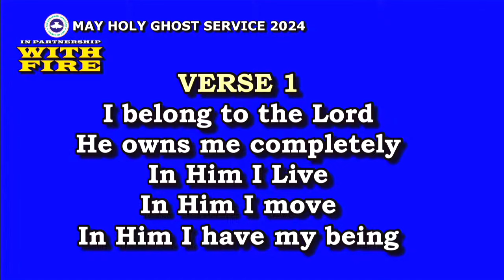May 2024 RCCG HolyGhost Service In Partnership with Fire by Pastor E A Adeboye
The Redeemed Christian Church of God, Ikeja, Lagos

RCCG House of David is a parish of the The Redeemed Christian Church of God with a mission to bring the world to Jesus  Christ.